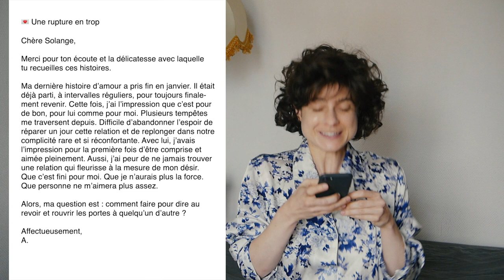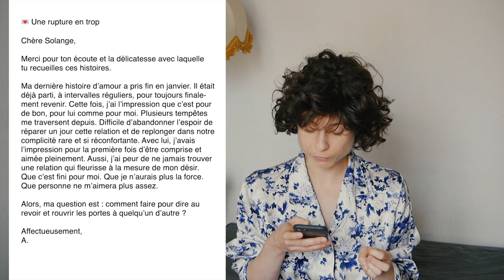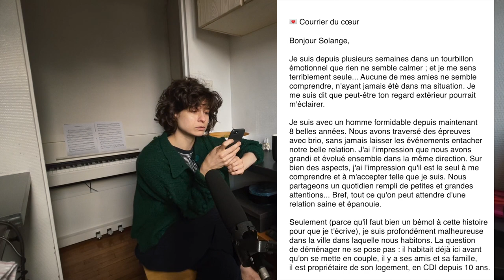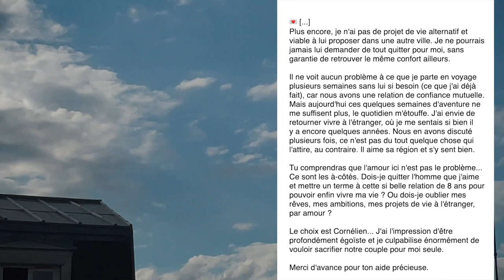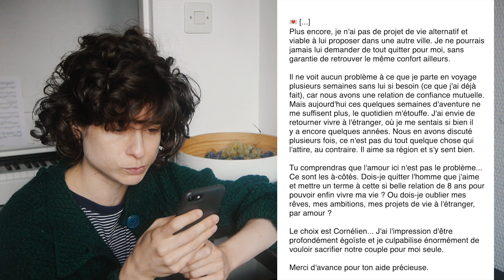Rupture de trop : comment dire au revoir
Réconfort pour le cœur qui soupire.

une cinquantaine de podcasts, des heures de FAQ très profondes, des lives, du calme...

★ SUIS-MOI ★